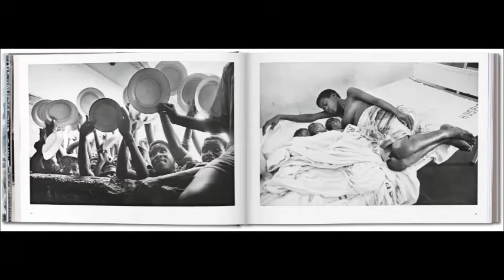MATTEO COLASANTI: "African Child ( sweet heart)" photos by SEBASTIÃO SALGADO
MATTEO COLASANTI: "African Child ( sweet heart)"
Musica di Matteo Colasanti. Big Sur 2016
Matteo Colasanti (chitarra elettrica, ebow, chitarra acustica 12 corde, loop, synth, bongos, sansula) - Laura Desideri (canto, averdubbing) - Angiolo Raveggi (batteria).

Ho sempre ammirato e cercato di trovar forza in tutti coloro che pur in sofferenza o versanti in situazioni di problematicità e disagio personale o sociale, sono comunque in grado di trasmettere cose grandi e vogliosi di proporre loro stessi agli altri in placido incontro, anche "solo" con un sorriso o immenso sguardo. I bambini della MadreAfrica credo siano tra questo tipo di esistenze, vivono (o dovrebbero vivere) nel Continente più antico della Terra, quello che dovrebbe farci forse più riflettere sullo stato di salute della nostra umanità, quella riconducibile alla razza animale dicono dotata di maggior raziocinio per intenderci. L'Africa è tra le più povere zone al mondo, tra le più usate, mangiate, insanguinate, sfruttate, colonizzate, martoriate. Che questi Bambini abbiano la loro Vita e siano capaci di forza autonoma. Negli ultimi mesi ho avuto modo di incontrare alcuni di loro e le loro famiglie. Più di una volta..come fossero incontri in cui senza volerlo mi imbattevo. Niente mi hanno chiesto.. tranne abbracci e sorrisi. che voglia di vivere. Questo strumentale vuole essere in qualche modo parte di questa mia riflessione. Ciao fratelli..